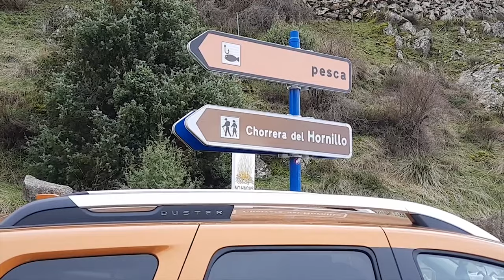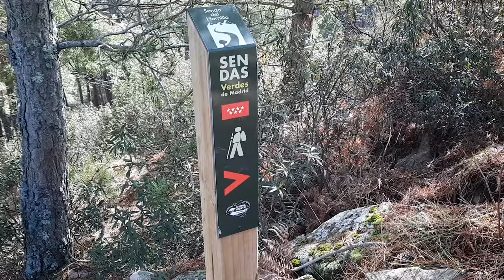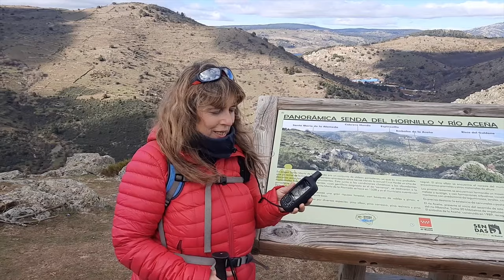Senderismo a la Cascada del Hornillo. Ruta a una de las cascadas más altas de la Comunidad de Madrid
La CascadadelHornillo, también llamada ChorreradelHornillo, es uno de los saltos de agua más espectaculares de la Comunidad de Madrid. En esta ruta de senderismo fácil vamos a visitarla. Incluimos imágenes de dron con nuestro "mosquito" volandoDjiMavicMini. Estos días, finales de invierno o principios de primavera, es una de las mejores épocas para acercarse ya que la cascada está con muchísima agua luciendo su mayor caudal. Además, en esta ruta subimos a la Loma de Majalasvacas un precioso mirador en el que se contempla el Valle del Río Aceña.
Esta cascada se encuentra en las proximidades de las localidades de Robledondo y Santa María de la Alameda (Madrid). Esta ruta de senderismo es fácil y muy recomendable, incluso para iniciarse en el senderismo.

Si quieres dejarnos un comentario, te contestaremos encantados, y por supuesto, pregúntanos cualquier duda sobre el contenido del vídeo.
Además, debes  "pulsar la campanita", dando a "todas" para que te llegue un aviso cuando publiquemos un nuevo vídeo.
Un abrazo. Nadya y Alejandro.

Puedes también mirar nuestro blog.